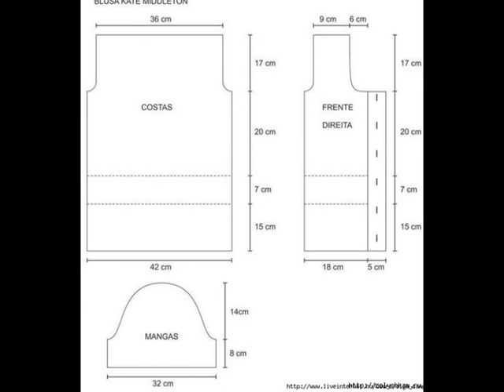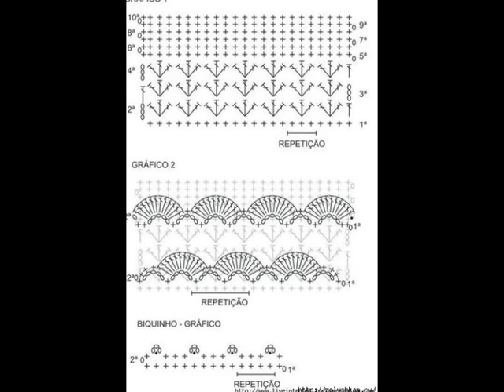crochet cardigan| free |crochet patterns|401